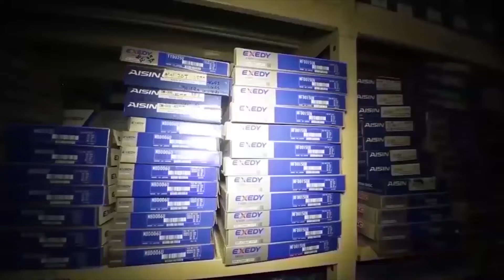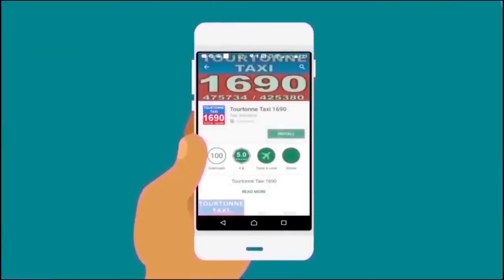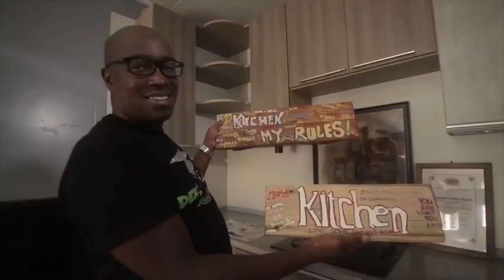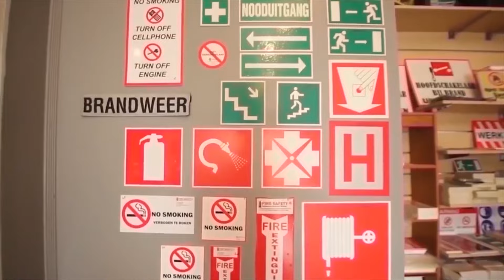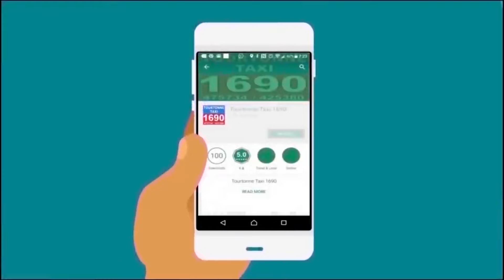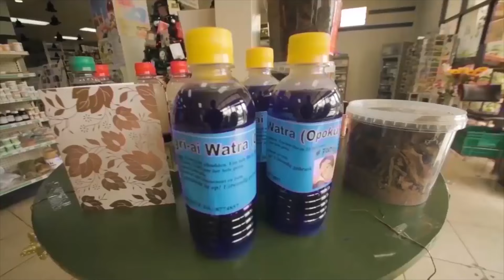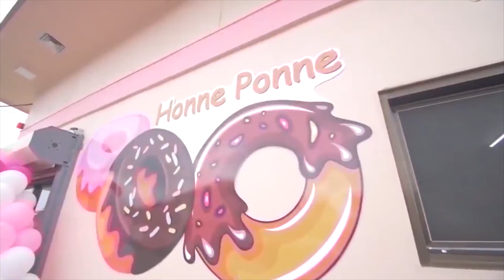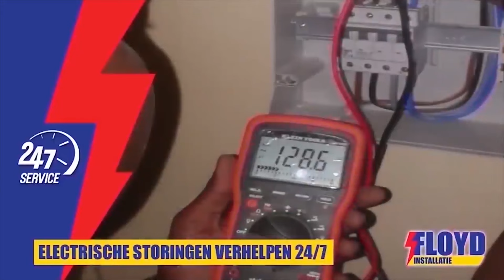Tap A Dek 22 Januari 2024